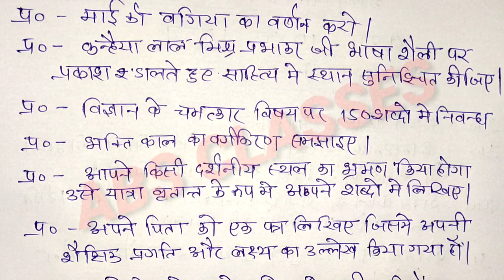class 10th hindi half yearly exam question paper//अर्द्धवार्षिक परीक्षा 10वीं हिंदी वायरल पेपर//